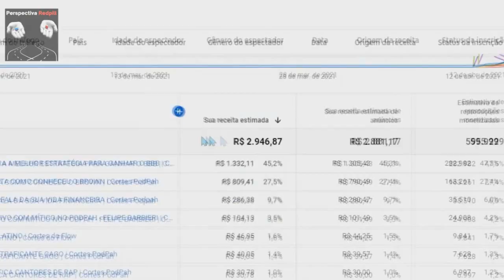PÓS CAMPARI E OS CRIADORES DE CONTEUDO REDPILL SAINDO THIAGO SCHUTZ REDCAST 101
Nesse episódio do Redcast a troca de ideia é com o
Thiago Schutz e o Junior Masters, o Miguel foi se
encontrar com a princesa da Disney!

Neste corte, é falado a saída de alguns produtores
neste mundo vermelho, um bom exemplo é o Trunks do
Futuro e Thiagão manda a real sobre isso...

Se liga nesse corte!

Mas, e vocês meus queridos concordam? ou não?

Comenta aí e pessoal, respeito sempre nos comentários

Tmj!
*Construa Sua Riqueza Produzindo Conteúdo:*

 *Entenda os Comportamentos Delas e Domine o Jogo!*

*Cortes Para Você Assistir Também*

*Siga o Canal Também no Instagram e no Tik Tok*